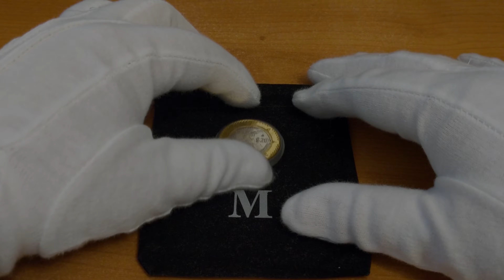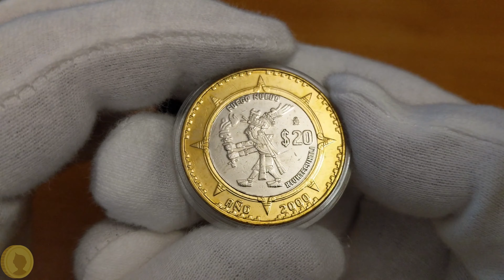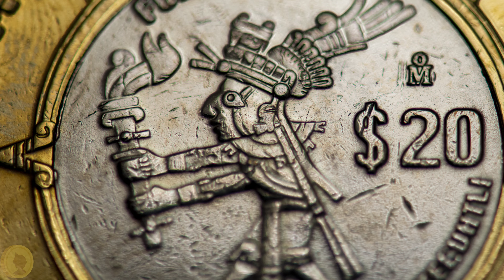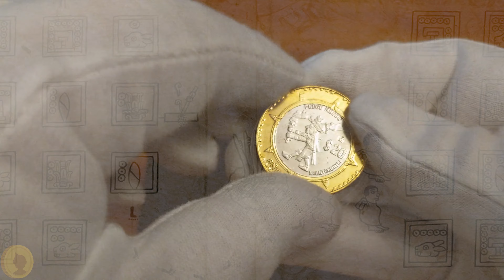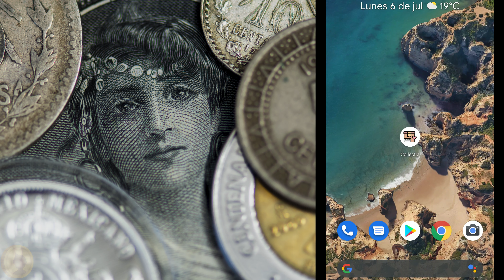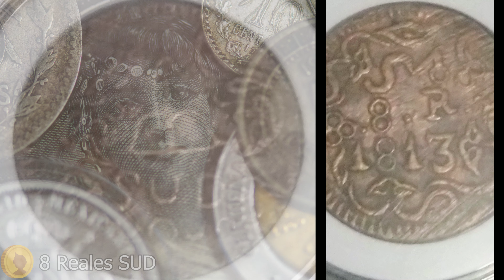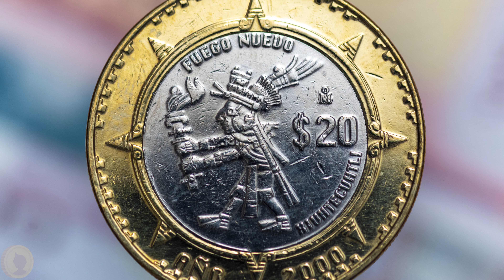Conoce la moneda de $20 pesos del Fuego Nuevo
En Numismat te presentamos la moneda de $20 pesos del Fuego Nuevo acuñada en el año 2000 por el Banco de México.

Celebrando el cambio de milenio y conmemorando el antiguo ritual del Fuego Nuevo, esta moneda nos muestra al dios Xiuhtecuhtli.